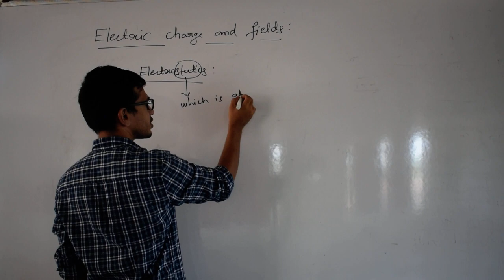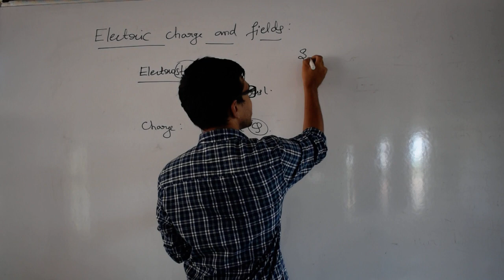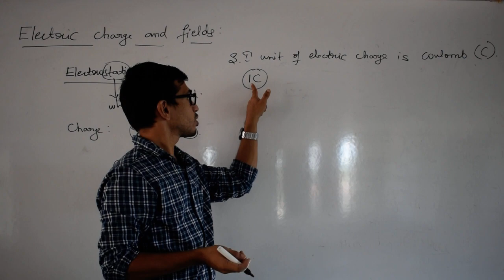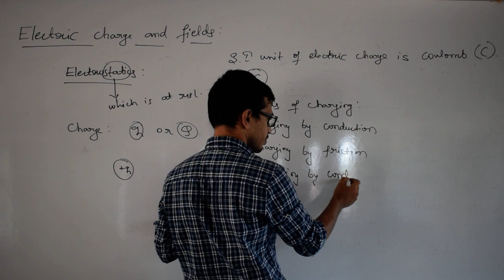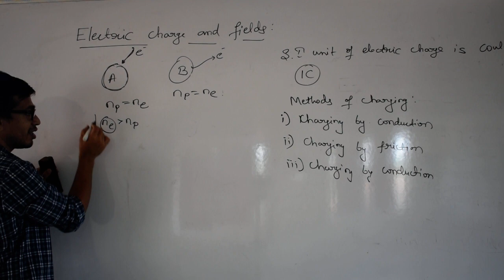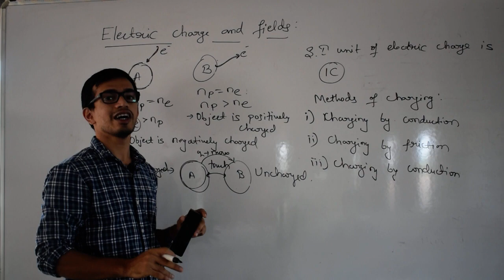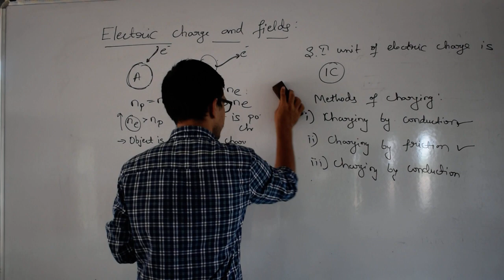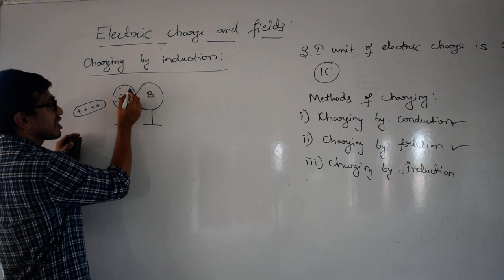1. Electric charges and fields for Karnataka PUC - II Unit of charge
Hello Dear students, Welcome to SHUBHADA EDUCATION.
TOPICS COVERED IN THIS LECTURE -
Electric Charge
Conductors and Insulators
TOPICS COVERED IN UPCOMING VIDEO LECTURES -
Charging by Induction
Basic Properties of Electric Charge
Coulomb’s Law
Forces between Multiple Charges
Electric Field
Electric Field Lines
Electric Flux
Electric Dipole
Dipole in a Uniform External Field
Continuous Charge Distribution
Gauss’s Law And Its Applications

To boost up your KCET - 2023 / JEE / NEET 2023 preparation we have started full length online courses.